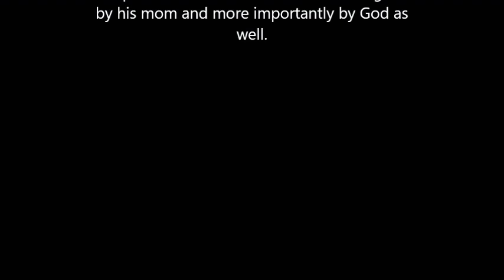Fullies Kids Online Week 6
Fullies Kids Online Week 6!  This week we meet someone who has a problem with some Muffins...we also see what Jesus did in the desert...and we sing along to a Lego song!